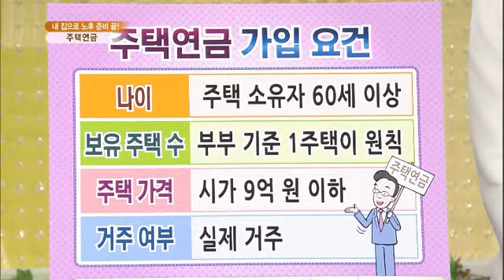무엇이든 물어보세요 - Ask Anything 20140312 # 007